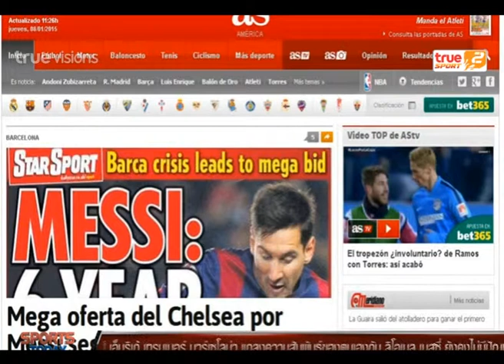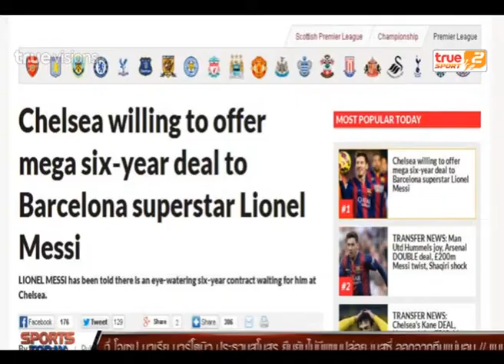Sport Today | 08-01-2015 (1/4)